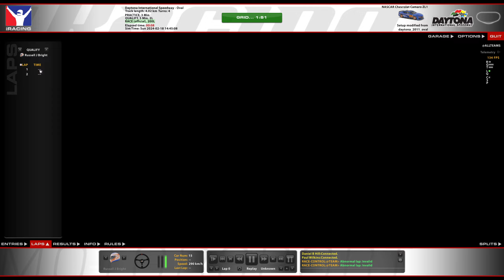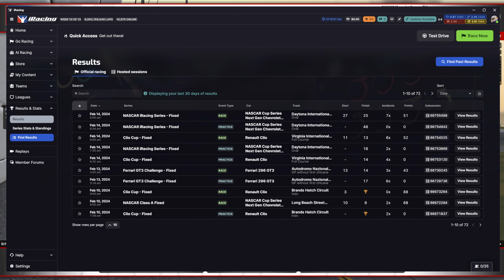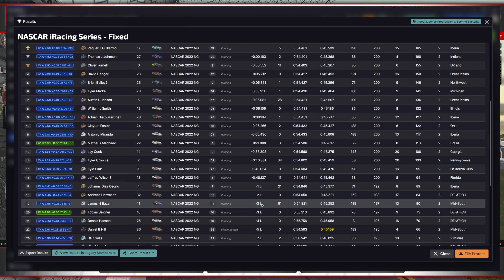Daytona 500 | NASCAR iRacing Series - Fixed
Daytona 500 Special Event, Race 1 of the 2024 NASCAR iRacing Series - Fixed Setup. NASCAR Cup Series Next Gen Chevrolet ZL1

Chapter Timestamps:
0:00 - Intro
1:58 - Grid & Pace Lap
4:14 - Race
3:07:27  - Start, Incidents & Crashes
3:10:36 - Results